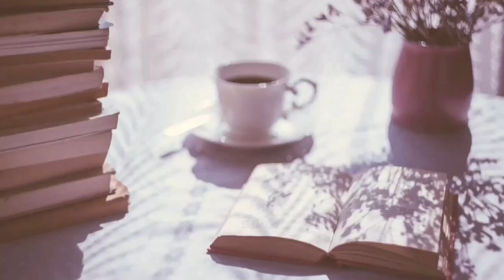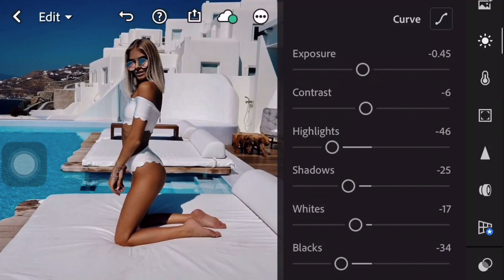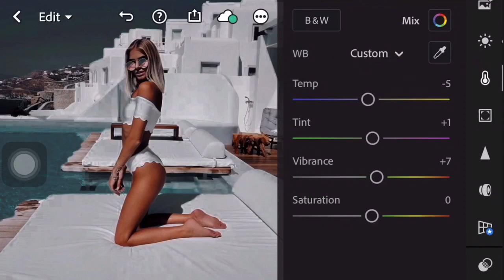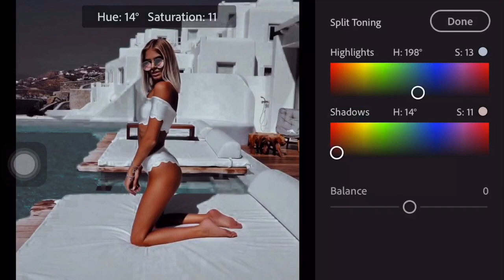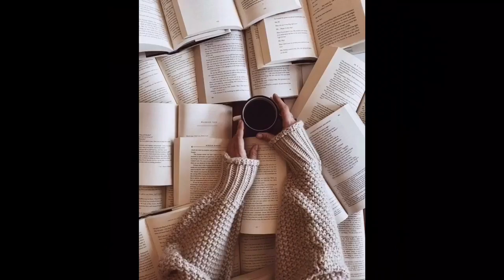Velvet - Lightroom Photo Editing Presets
In this video, I’m going to show you how to edit Velvet Preset using Lightroom mobile.